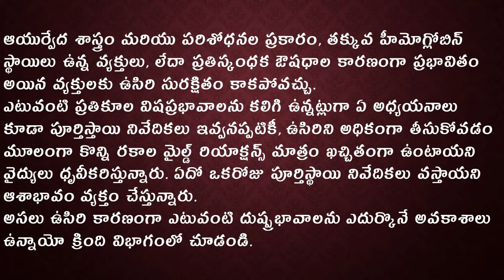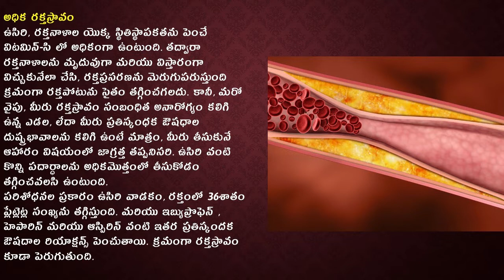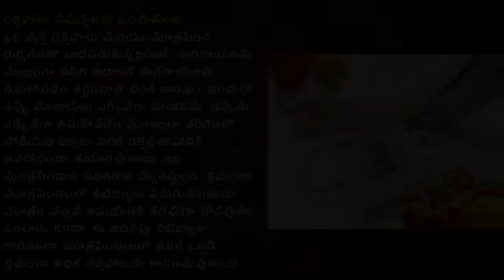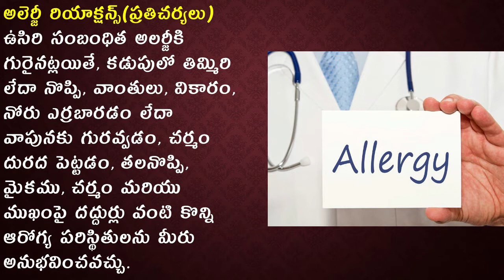Side Effects Of Amla Which You Aren't Aware Of||ఉసిరితో కూడిన 9 దుష్ప్రభావాలు ఇవే?